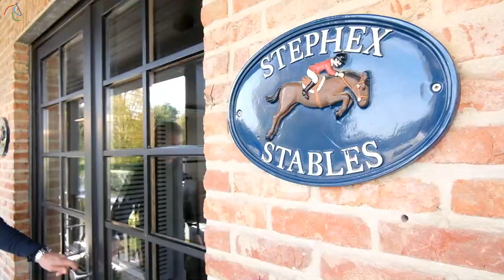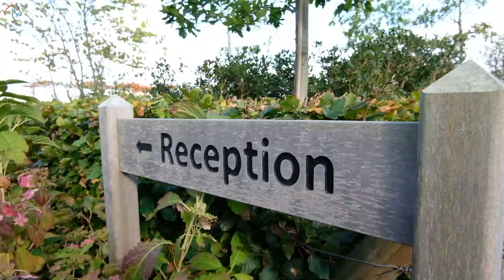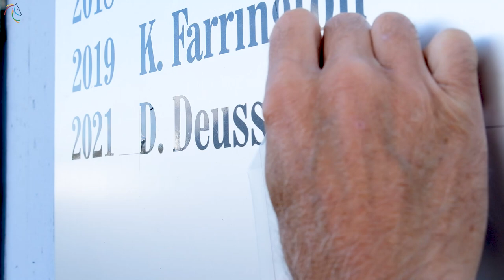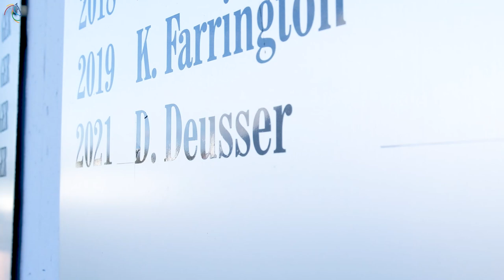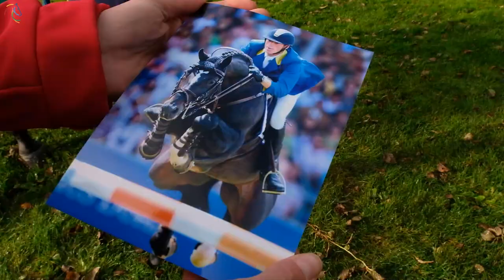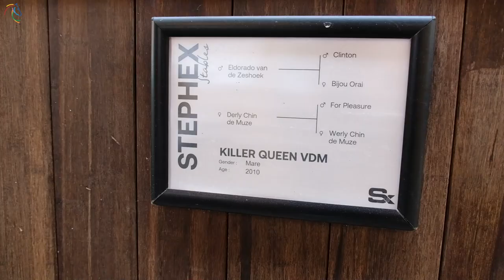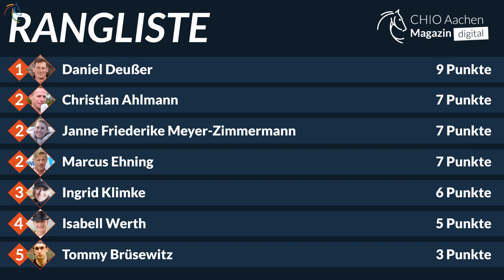UNGLAUBLICH! 🤩 So tickt Daniel Deusser abseits des Parcours! | Aachen-Sieger knackt den Rekord! 😲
Beim CHIO Aachen 2021 hat er sich mit seiner Killer Queen den ganz großen Traum erfüllt, den Sieg beim @ROLEX Grand Prix und damit die Verewigung auf der legendären Siegertafel.

Daniel Deusser gehört aktuell zu den besten Springreitern der Welt. Wir alle kennen ihn als hochkonzentrierten und immer fokussierten Athleten. Aber wie tickt er abseits des Wettkampfs?

Wir haben ihn in den Stephex Stables in Belgien besucht und konnten es kaum glauben... 😲 @annicahansen hat mit Daniels Chef Stephan Conter gesporchen und wir haben eine ganz neue Seite von Double D kennengelernt!

Außerdem haben wir seiner Killer Queen einen Besuch abgestattet und sie in ihrem Alltag begleitet. Daniels Groom Sean Lynch packt zudem darüber aus, wie die Beziehung der beiden aussieht und was ihm die Pferde bedeuten. Und dann hat Daniel Deusser auch noch einen irren neuen Rekord aufgestellt! DAS müsst Ihr sehen! 🤩

0:00 – Intro Daniel Deusser und Killer Queen
0:42 – Traumanlage und Daniels Arbeitgeber Stephex Stables
3:51 – Daniels Chef Stephan Conter plaudert aus dem Nähkästchen
5:33 – Daniels Stallgasse und Pferde
9:09 – Von Daniels Reitanfängen zum großen Sieg beim CHIO Aachen
10:06 – Daniel und der CHIO Aachen
14:55 – Ein Tag im Leben von Killer Queen
17:02 – Daniel und seine Killer Queen
19:03 – Pferdepfleger Sean Lynch über die Arbeit mit Daniel und den Pferden
21:03 – Daniel über seinen Groom Sean
22:34 – CHIO Highlights mit Cornet d’Amour und Daniel
23:29 – Besuch bei Cornet d’Amour auf der Weide
26:08 – Grußbotschaft von Daniels Ausbilder und Vorbild Franke Sloothaak
28:59 – Eure Fragen an Daniel
35:08 – Basketball-Challenge mit Bingo
36:05 – Bis bald!